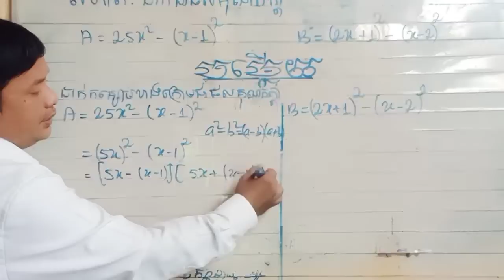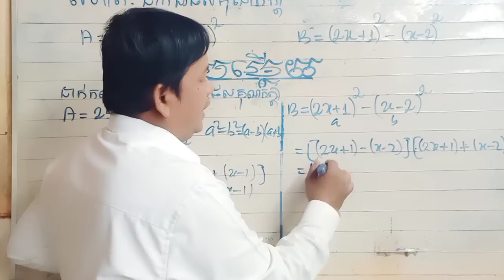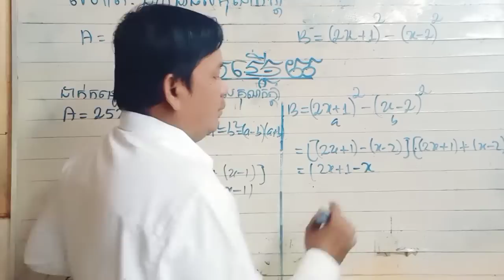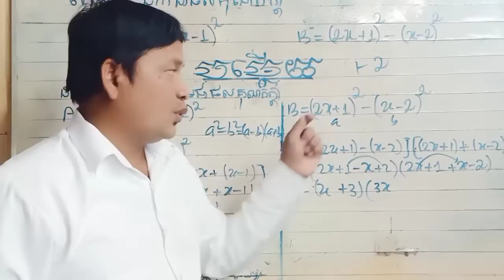លំហាត់ដាក់ជាផលគុណកត្តាសម្រាប់ប្អូនៗរៀនថ្នាក់7-8-9រៀនត្រៀមប្រលង។ជាពិសេសប្អូនៗមិនទាន់ចេះមេីលហេីយចេះ។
លំហាត់ដាក់ជាផលគុណកត្តាសម្រាប់ប្អូនៗរៀនថ្នាក់7-8-9រៀនត្រៀមប្រលង។ជាពិសេសប្អូនៗមិនទាន់ចេះមេីលហេីយចេះ។ប្រេីគន្លឹះដោះស្រាយងាយយល់ឆាប់ចេះ។បេីប្អូនចង់បានលំហាត់ល្អៗគ្រប់ប្រភេទនោះប្អូនៗគ្រាន់តែចុចlike subscribeម្នាក់មួយទៅនោះប្អូនៗនឹងមានលំហាត់ល្អៗរៀនជារាងរាល់ថ្ងៃ។